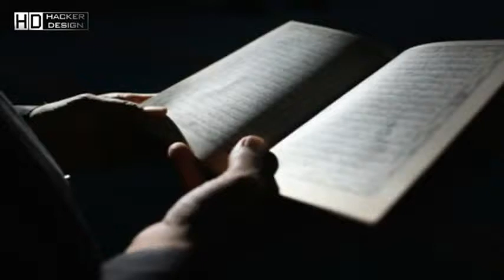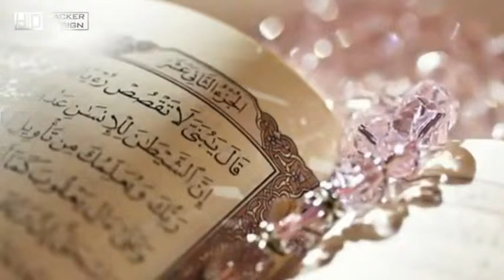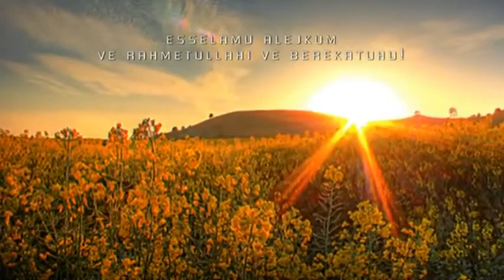Mr Abdussamed Bušatlić Dan kada će zemlja vijesti svoje kazivati